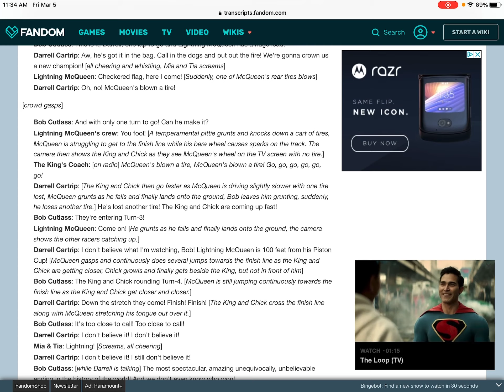(CFRITD500) Chicks Crew Chief Lines for Talesvmf28productions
Here you go tales, I hope you like my lines for your Cars - First race in the Dinoco 500 Redub.